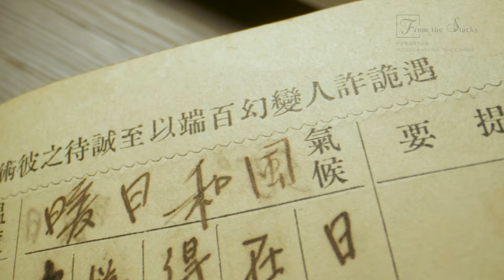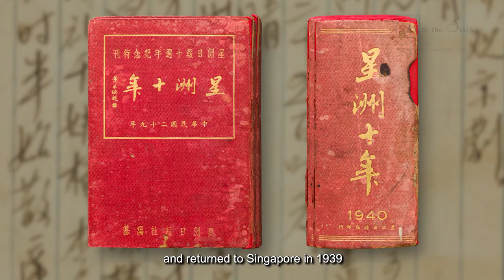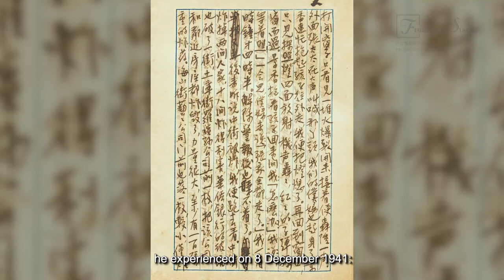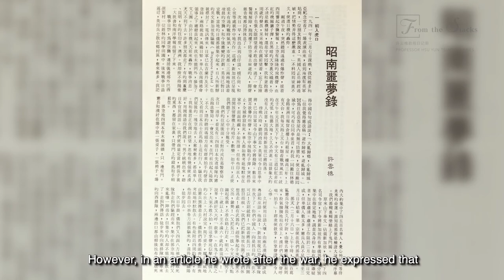《许云樵教授日记册》Professor Hsu Yun Tsiao’s Diaries (Mandarin Version) | From the Stacks S2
与高级图书馆员萧碧莹认识许云樵教授的日记册，了解他在三十年代作为一位在南洋（东南亚）的迁徙者至第二世界大战初期的详细经历记录。这些日记册是新加坡国家图书馆许云樵馆藏的一部分，由新加坡宗乡会馆联合总会捐赠。

请到 观看其他《书库珍品》影片。

Learn about the diaries of Professor Hsu Yun Tsiao, who detailed his experiences as a migrant in Nanyang (Southeast Asia) in the 1930s to the early days of World War II, with Senior Librarian Seow Peck Ngiam. These diaries are part of the National Library’s Hsu Yun Tsiao Collection, donated by the Singapore Federation of Chinese Clan Associations.